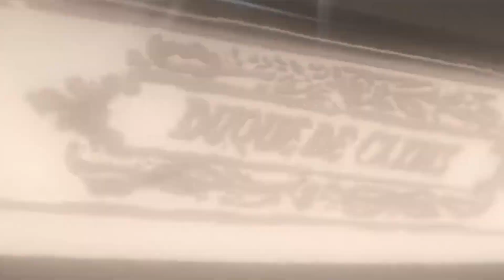2º RCMEC PASSAGEM DE COMANDO 2022